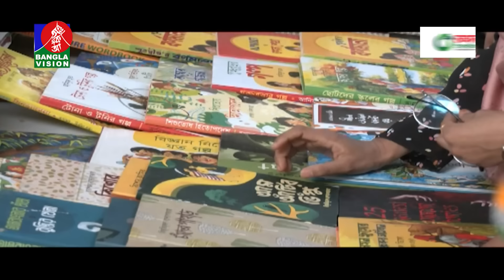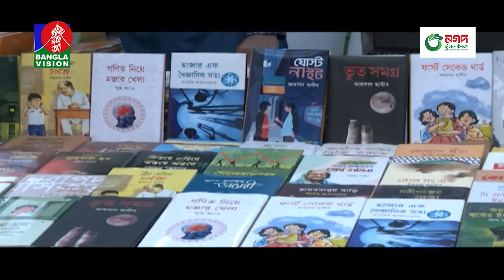সন্ধ্যা ৭:৩০টার বাংলাভিশন সংবাদ | Bangla News | 11 February 2024 | 7:30 PM | Banglavision News